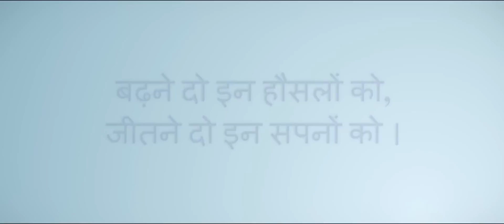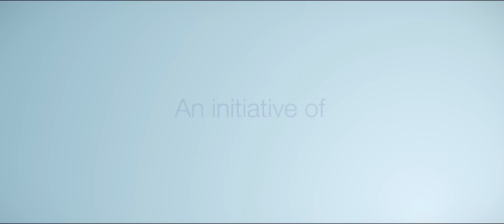Girls Education : An Initiative of RNB Global University, India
Lets support & create awareness for Girl Education. The more they will study & learn the more our country, our society and our culture would prosper. An Initiative of RNB Global University for Girl Education.

RNB Global University campus acts as a perfect backdrop for your pursuit of quality education with all modern educational facilities. RNB Global University is among Top Private Universities & Colleges in Rajasthan, India offering a wide range of undergraduate, postgraduate, integrated and diploma courses in Arts, Commerce, Engineering, Law, Management & Social Science for educating stars for tomorrow. The course and curriculum designed for our various programs like BA, BBA, B.Com, B.Sc, BCA, B.Tech, LLB, BA + LLB, BBA + LLB, MA, MBA, M.Com, MCA & others are in accordance to the UGC guidelines and keeping in mind, the international standards.

Various schools at RNB Global University are as follows

RNBGU School of Engineering and Technology (Top Engineering College in Rajasthan for B.Tech)
RNBGU School of Basic and Applied Sciences (Best Computer Science college in Rajasthan for B.Sc & BCA)
RNBGU School of Commerce and Management (Best Business Management college in Rajasthan for MBA & BBA)
RNBGU School of Law ( Top Law College in Rajasthan for LLB)

Upto 100% scholarship available for meritorious students under various competitive & entrance exams such as CAT / MAT / CMAT / JEE Mains / CLAT / LSAT / NEET 2017.